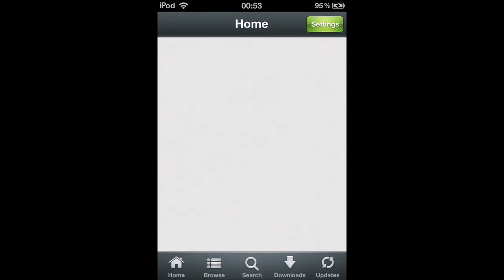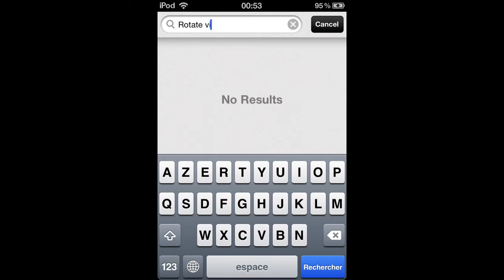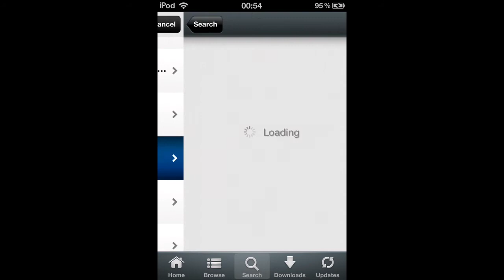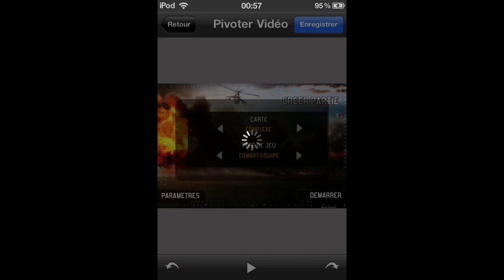Retourner vidéo Display Recorder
Ceci et une astuce permettant de retourner les vidéos que vous auriez par exemple enregistrer avec Display Recorder et que vous ne pouvez regarder que en tourner la tête :)